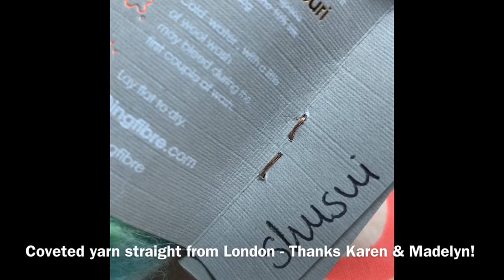2018 Vlogmas Day 9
Advent  calendar openings, teaching class at the LYS, new stash from far away and more!!